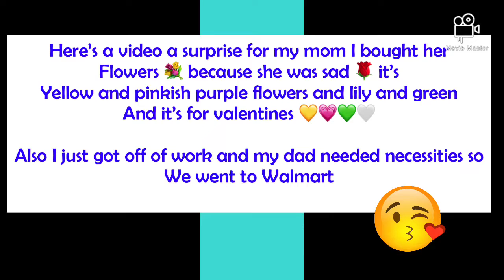Surprise my mom flowers for early valentines 💐💛💚💗🤍 / because she was sad 😊